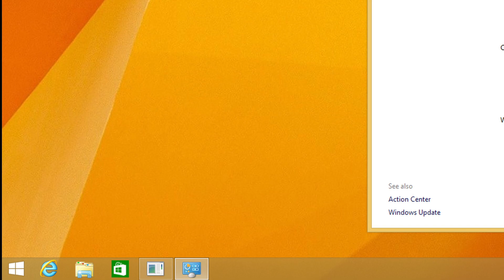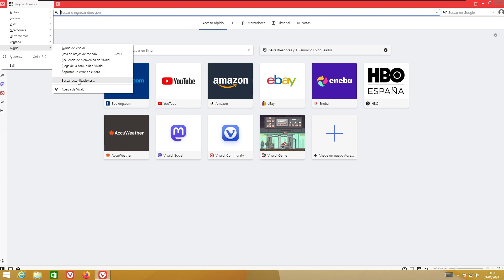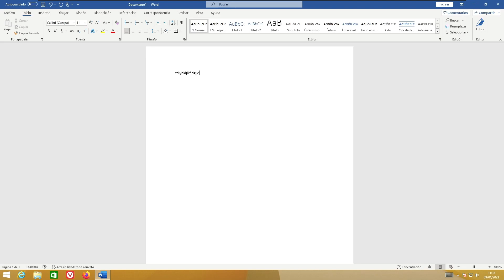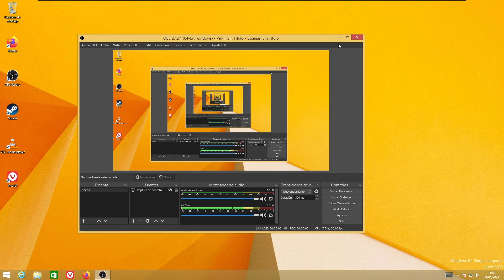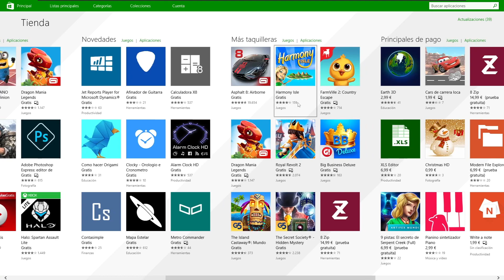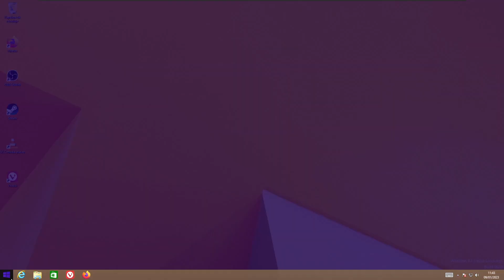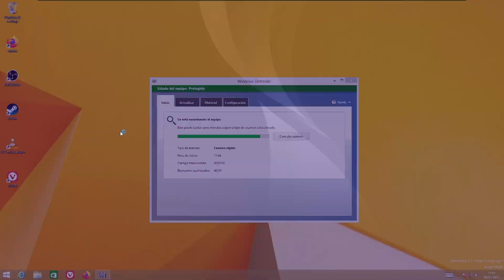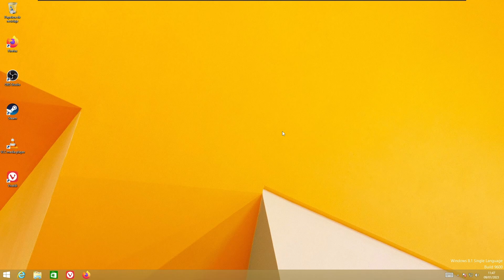Windows 8.1: Una Revisión en 2023 Previa a su Fin de Soporte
En este video reviso lo que se puede hacer en Windows 8.1 poco antes de su fin de soporte.

0:00 - Introducción
0:47 - Navegación web
2:15 - Office
3:31 - Multimedia
4:21 - Una aplicación incompatible
4:55 - La tienda de Windows
7:31 - Windows Defender
9:01 - Un vistazo rápido final
10:16 - Despedida